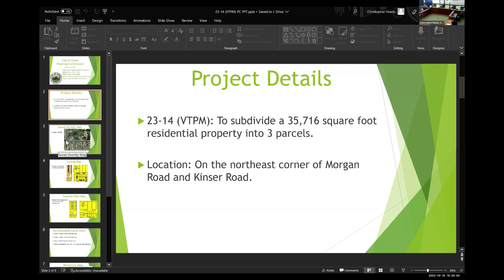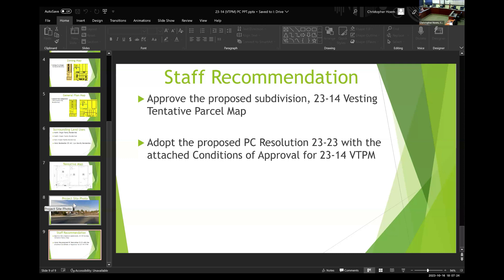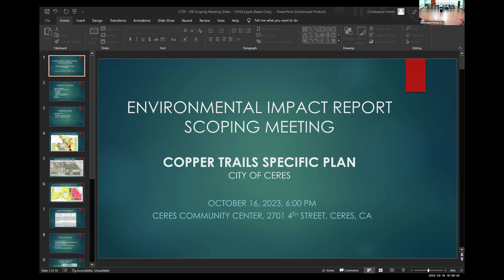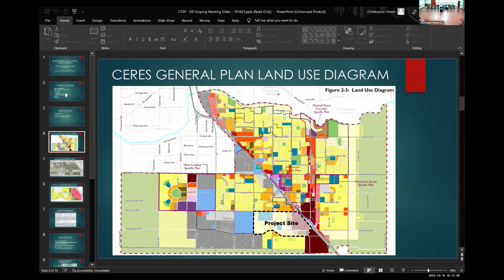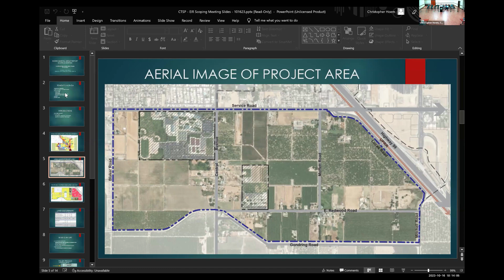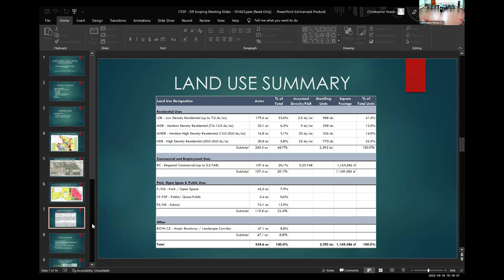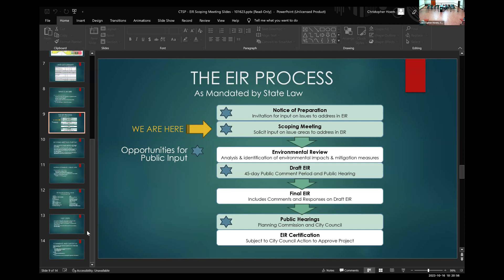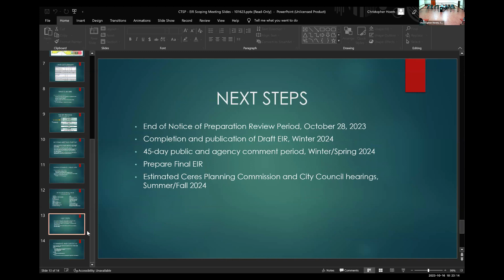October 16, 2023 Regular Planning Commission Meeting